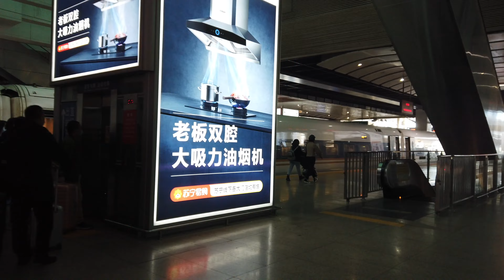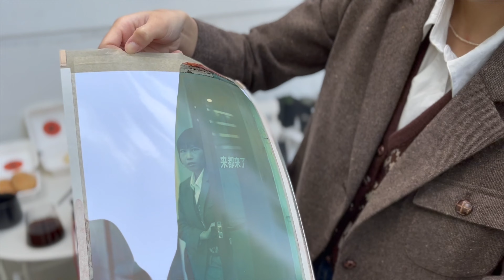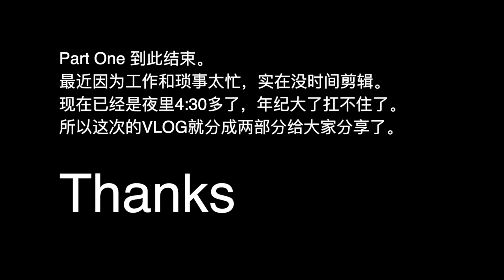VLOG shutting 8x10 Polaroid with my friends